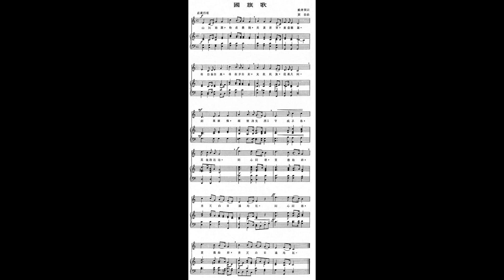中華民國國旗歌(奧運會管絃樂改編版)